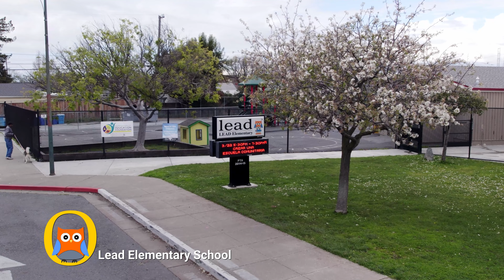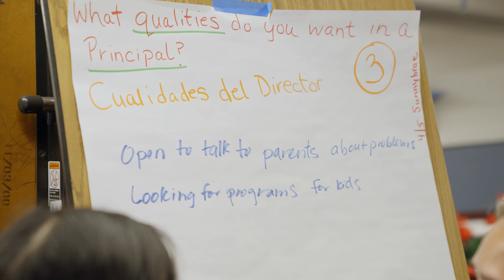Community Schools Initiative - Year 1 Planning Phase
The San Mateo-Foster City School District received the California Community School Planning Partnership grant in Fall of 2022. The grant provided funding for a 2-year Multi-Stakeholder Input Process at our 5 Title 1 Elementary Schools: Fiesta Gardens International School, Laurel Elementary, Lead Elementary, San Mateo Park Elementary, and Sunnybrae Elementary.

This effort is being led by the Director of School Leadership, Dr. Christian Rubalcaba. The input process focused on parent empowerment, student voice, and multi-staff collaboration.

The process followed the 4-Pillar Community School Model from the California Department of Education: 1. Integrated Student Supports, 2. Expanded Learning, 3. Collaborative Leadership, & 4. Family Engagement. This model aligns with our Strategic Plan Goals & Building Blocks. We welcome the community to review the executive summary below to learn more about the first year of the Community Schools Initiative.